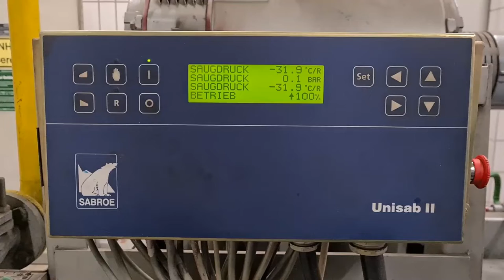Sabroe SAB 163 BF NH3 screw compressor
Used Sabroe SAB 163 BF NH3 screw compressor on a steel base frame. Complete with a Schorch KN7250S-AB014-152 electric motor - 50 Hz - 90 kW - 2960 RPM, Sabroe OHU 6022 D oil separator, safety switches and a UNISAB II system controller.